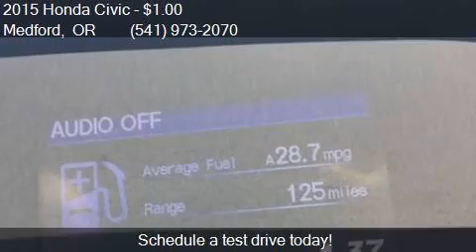2015 Honda Civic LX 4dr Sedan CVT for sale in Medford, OR 97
This 2015 Honda Civic LX 4dr Sedan CVT is for sale in Medford, OR 97504 at K and B AUTO COMPLEX.

Engine: 1.8L I4
Transmission: CVT
Color: Red
Mileage: 23345
Contact K and B AUTO COMPLEX 2690 CRATER LAKE HWY Medford, OR 97504 to test drive this 2015 Honda Civic LX 4dr Sedan CVT today.